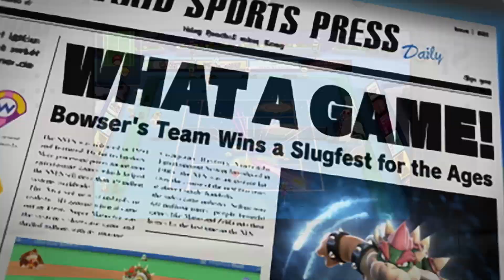Mario Sports Superstars – Tráiler de lanzamiento (Nintendo 3DS)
¡Mario Sports Superstars llega a Nintendo 3DS el 10 de marzo!